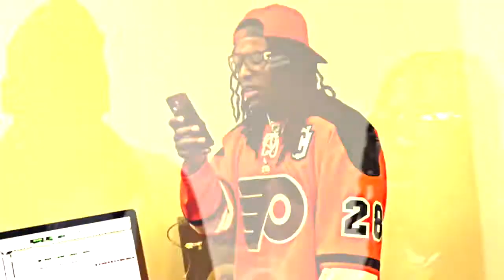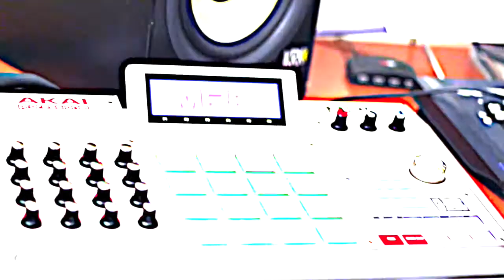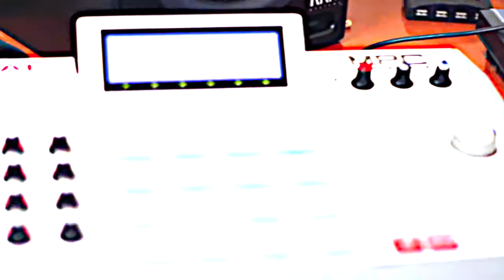$CUFA - RUN IT (IN STUDIO)